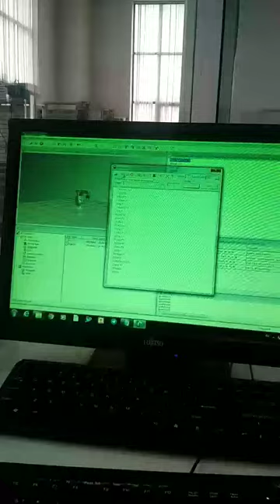RV-2SDB Mitsubishi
Mitsubishi RV-2SDB